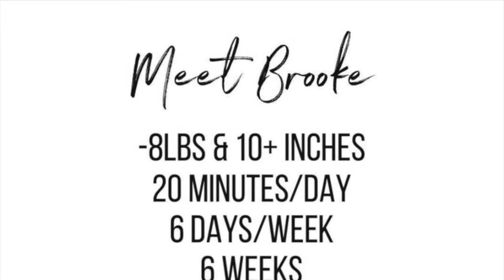Ready to TRANSFORM?